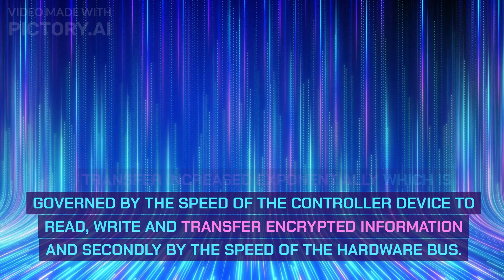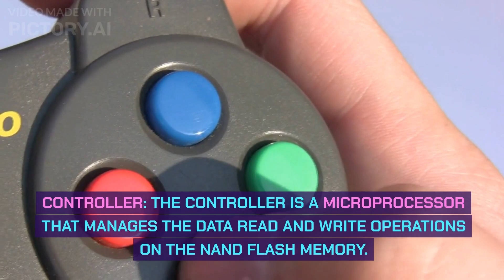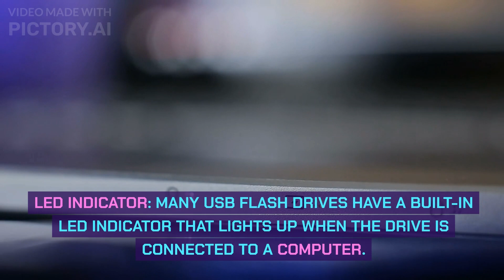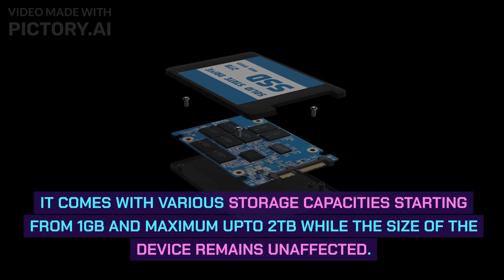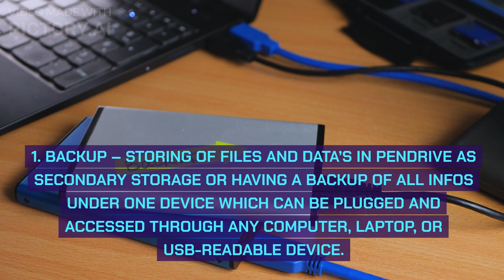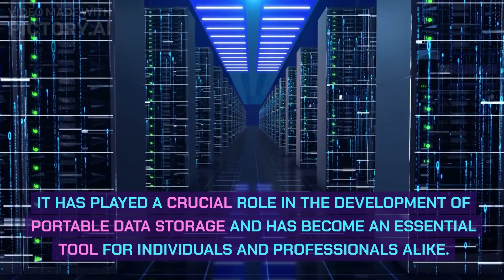Tech Time Travel: The History and Evolution of USB Flash Drives